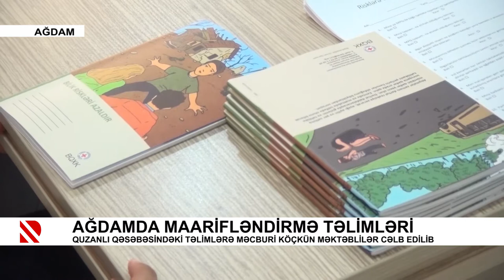Ağdamda maarifləndirmə təlimləri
Quzanlı qəsəbəsindəki təlimlərə məcburi köçkün məktəblilər cəlb edilib